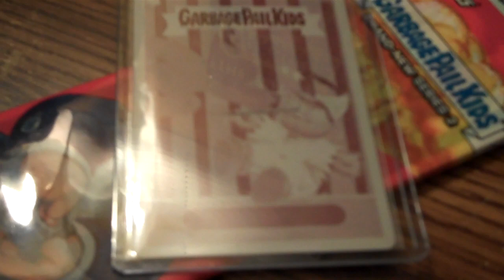2013 Topps bns2 garbage pail kids PRINTING PLATE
Redsoxfeen Style .. Ya Hear !